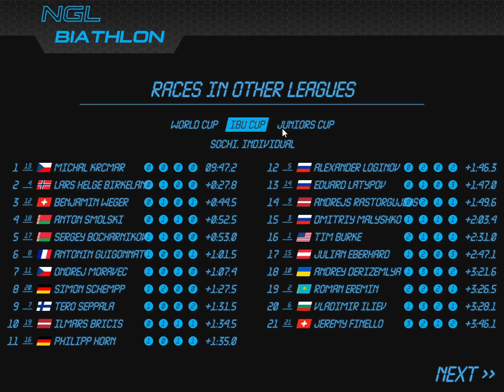Zwei im einem//NGL Biathlon Folge:3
Heute kommt Sprint und Verfolgung.